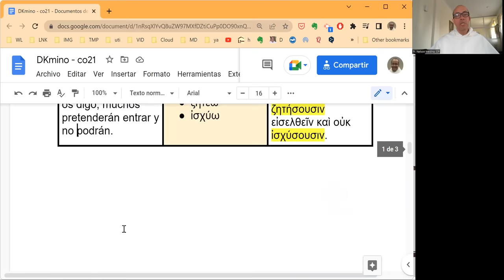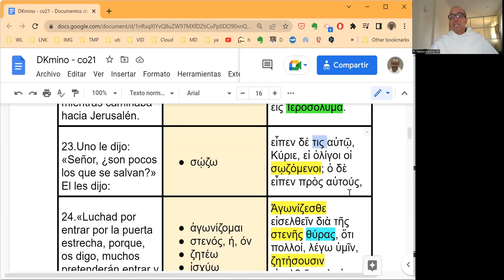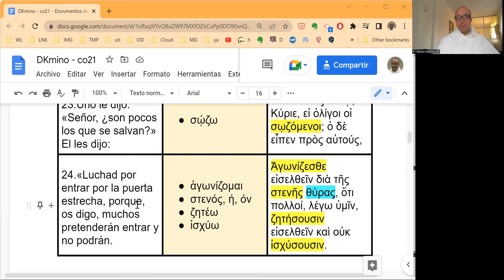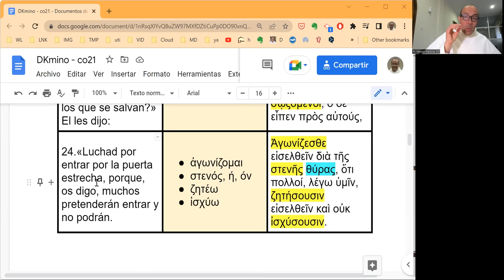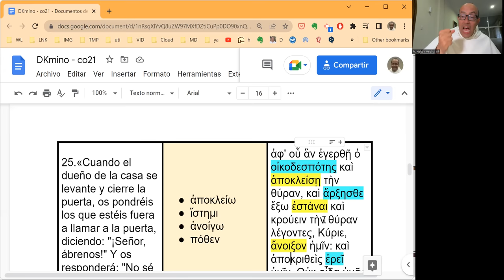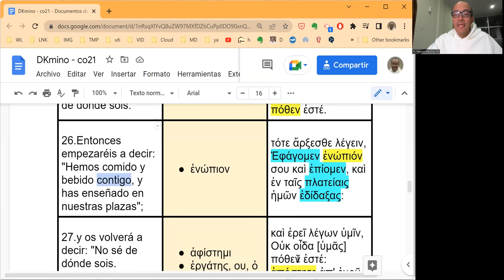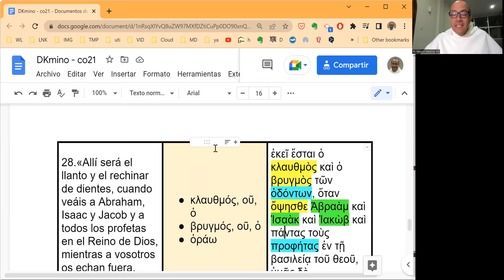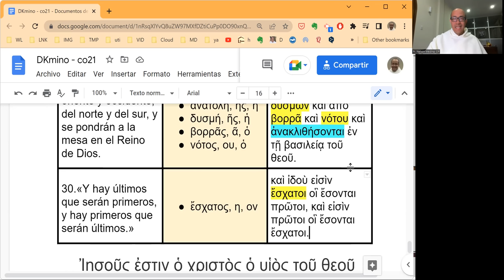[070] Exégesis Simple para el Domingo XXI del Tiempo Ordinario, ciclo C (DKmino 070)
* Un estudio sencillo del vocabulario, las características principales y el mensaje del Evangelio del Domingo XXI  del Tiempo Ordinario, ciclo C: Lucas 13, 22-30.